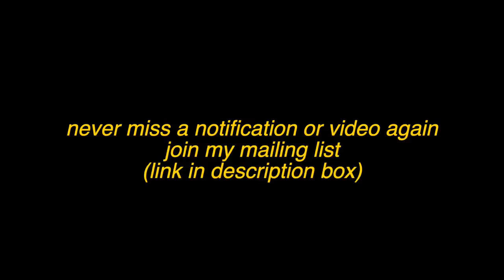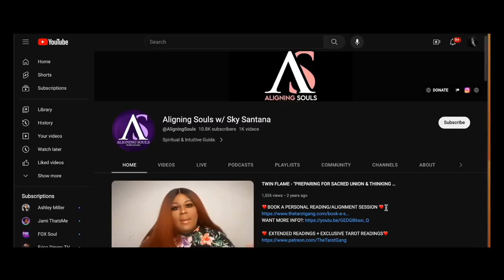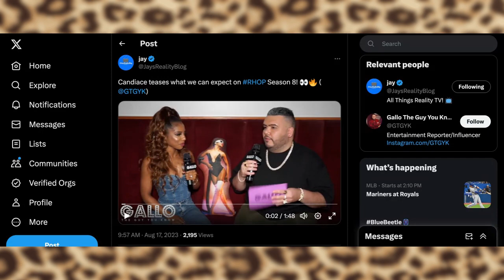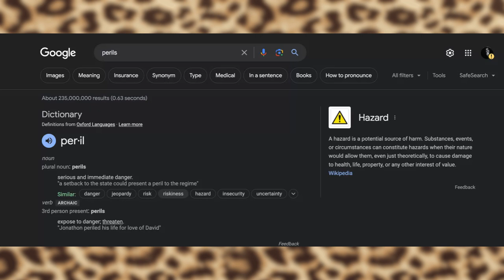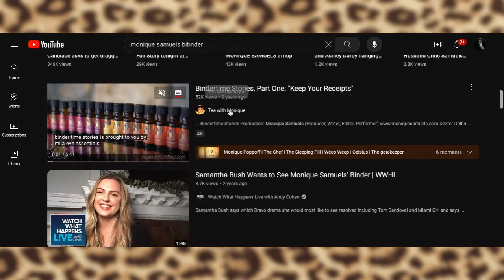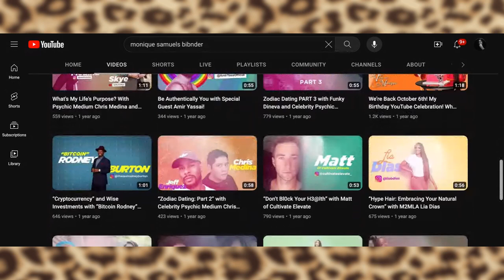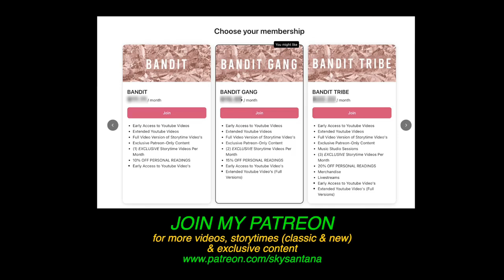Candiace Dillard Claims RHOP Season 8 is FAR WORSE Then When Monique Samuels ATTACKED Her Season 5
my god, i can only imagine what happens this season.